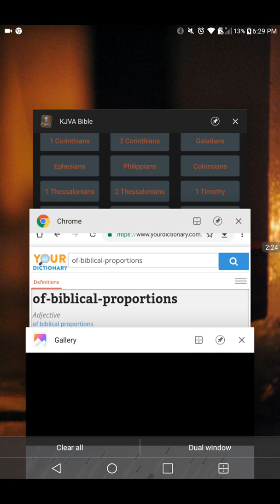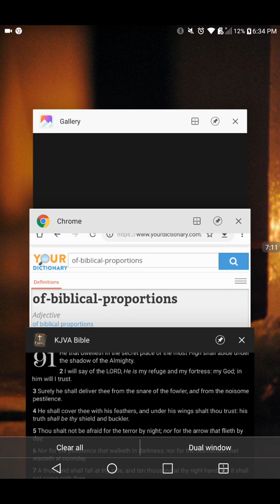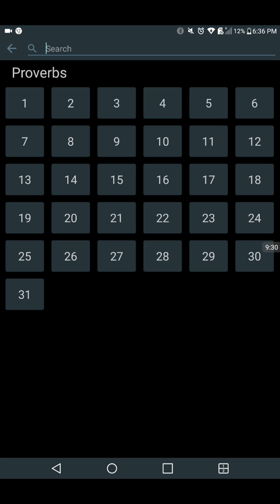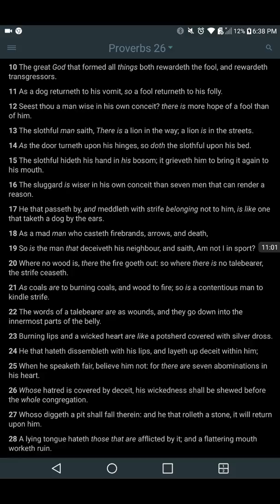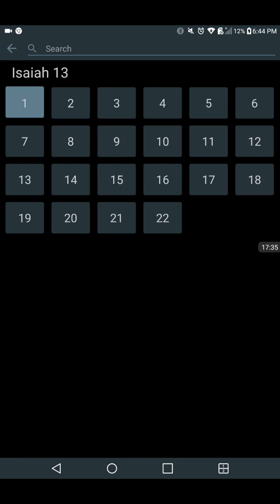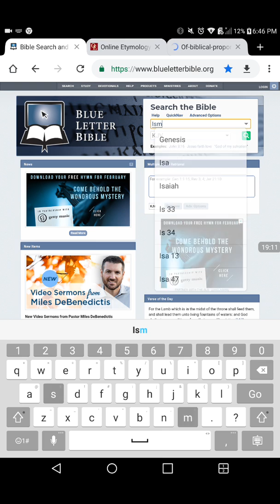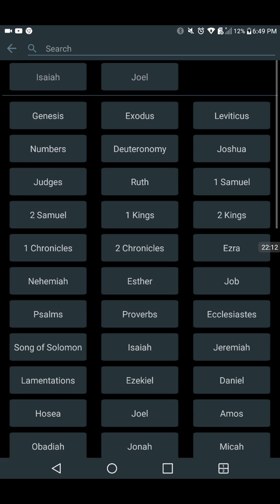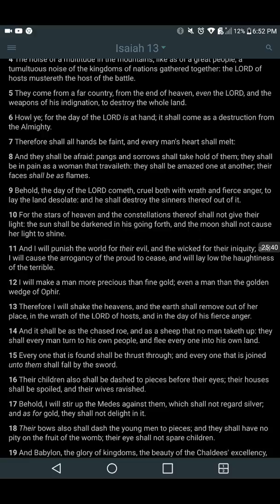Biblical Proportions (200 Million Missiles)